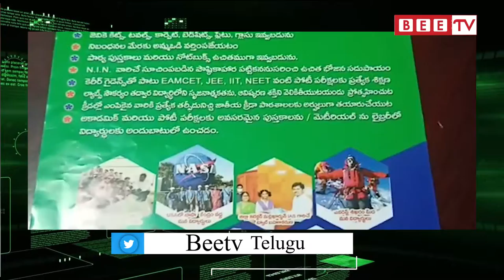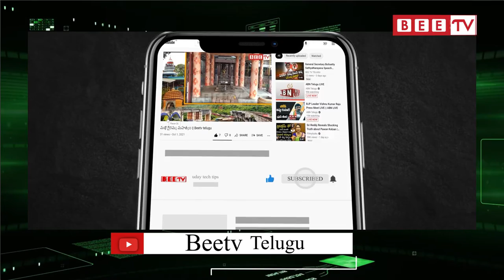జాతీయ స్థాయి టెన్నీస్ ,వాలీబాల్ పోటీలకు సబ్బవరం గురుకులం విధ్యార్ధులు || Bee Tv Telugu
Sabbavaram Gurukulam students for national level tennis and volleyball competitions